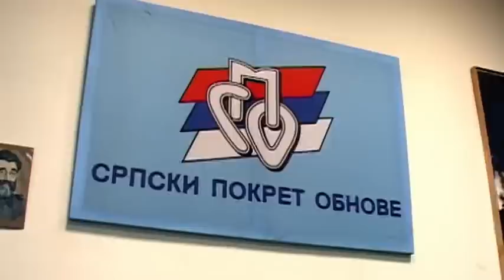Смед.Паланка - Жељко Радошевић по трећи пут Државни секретар 3.06.2014